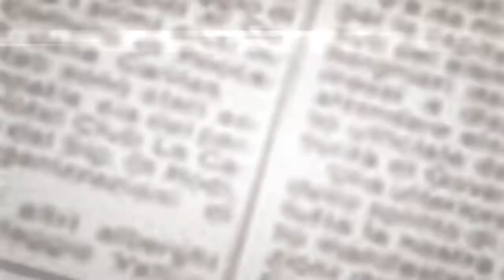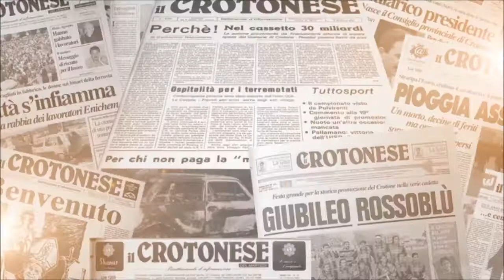Crotone, sbarco migranti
Crotone, 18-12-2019 - Sbarco di 67 migranti al porto di Crotone. Si tratta di persone di etnica curda irachena ed egiziana che sono stati trovati all'interno del porto commerciale: nessuna traccia della barca con la quale sono arrivati.